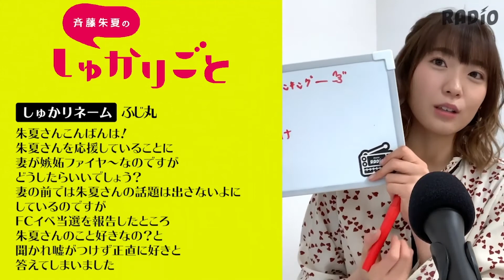#15 "Shukarigoto"| Emisión 15 de Febrero del 2019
(C)AbemaTV